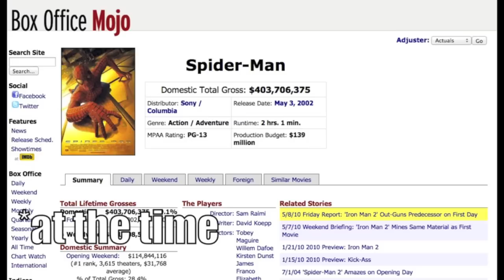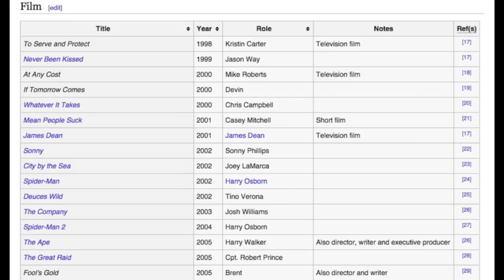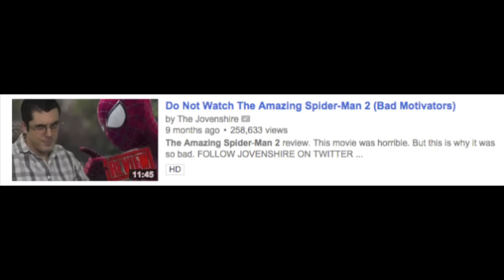THE BEST AND WORST OF SPIDER-MAN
Here's the best and worst of Spider-Man. Enjoy!